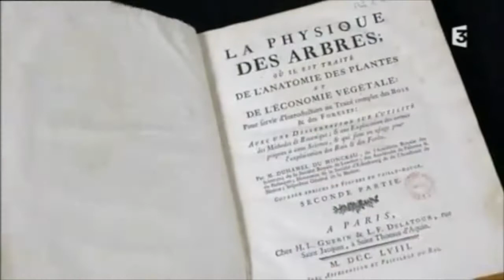GIN CANDOTTI-BESSON VOIX OFF DOCUMENTAIRE FRANCE TELEVISION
EXTRAITS du film "La forêt des Carnutes"
FRANCE 3, réalisation GILLES BLAIZE, MOOK PRODUCTIONS